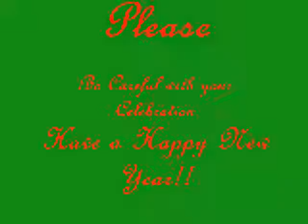Merry Christmas! 2006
My Xmas video.